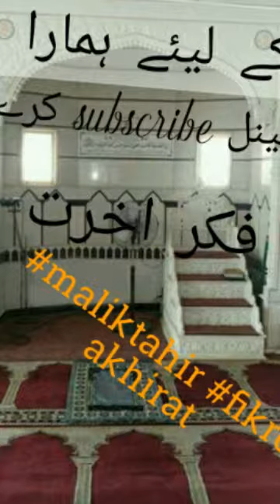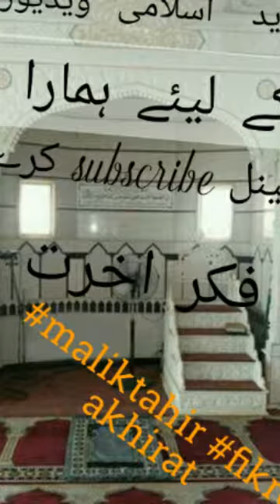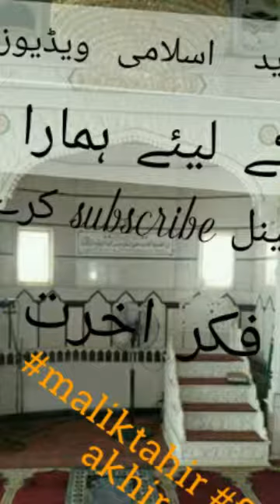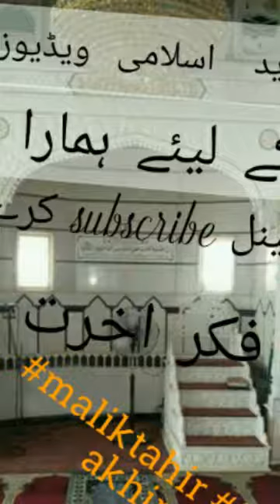ایک زبردست بیان جو اپ کے ایمان کو اور ترقی دے ۔۔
مولانہ زاھد علی صیب کا بیان شب جمعه چارسدہ مرکز۔